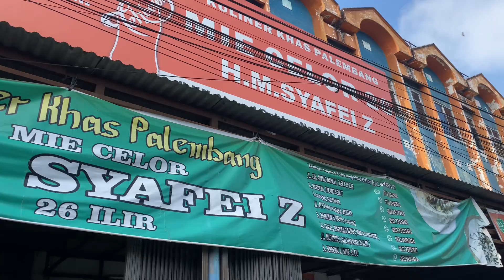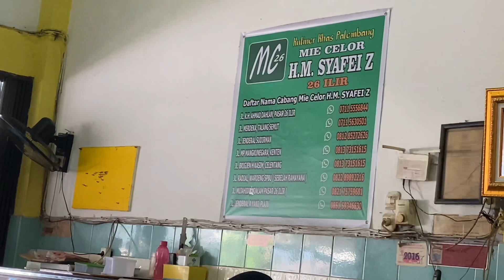Kuliner | Mie Celor Legendaris H.M Syafei Z, Pasar 26 Ilir - Palembang